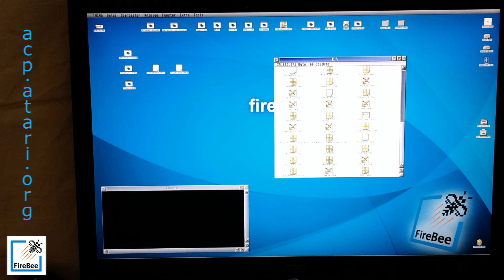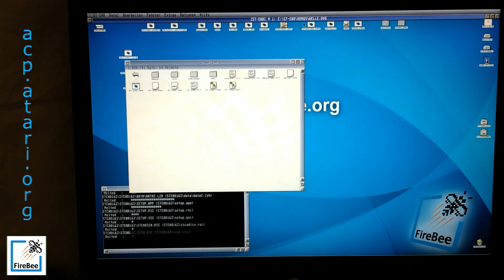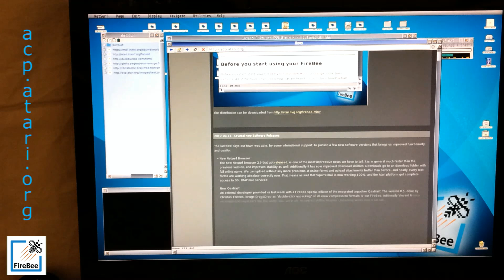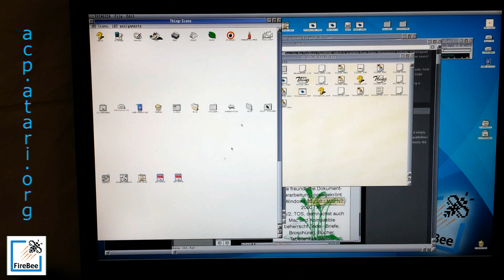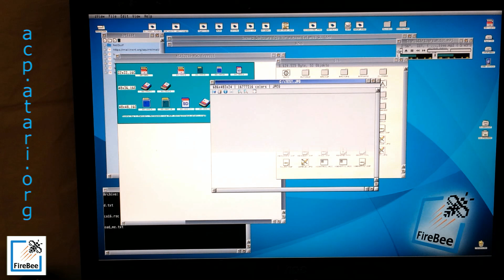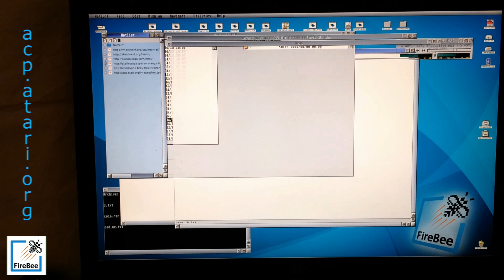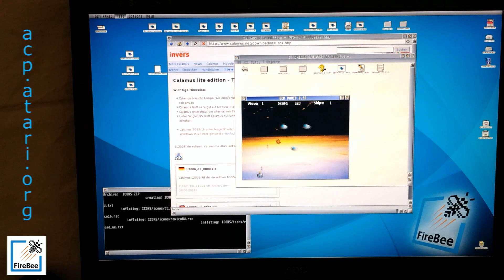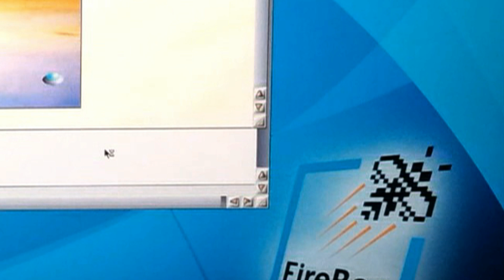FireBee in Multitasking Action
Atari Falcon compatible FireBee computer in Action. Multitasking with FreeMiNT 1.18.